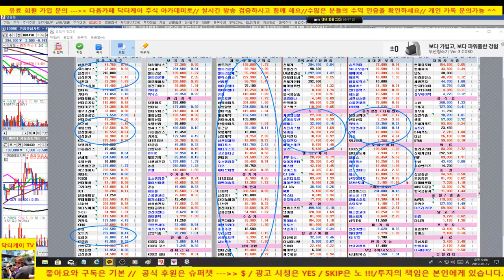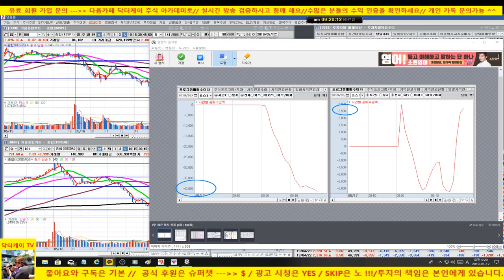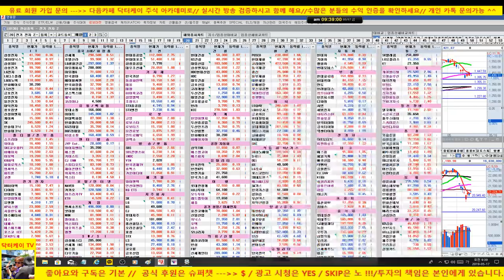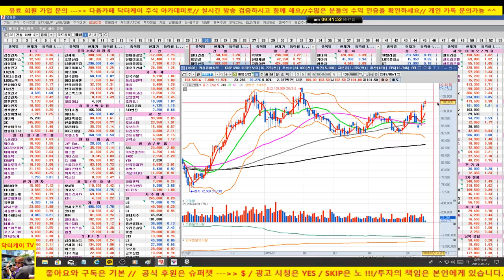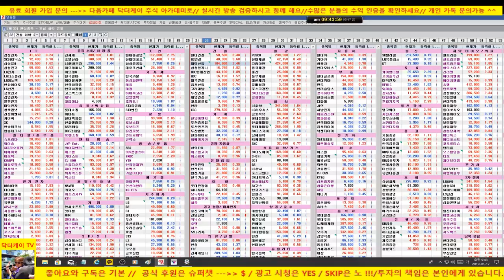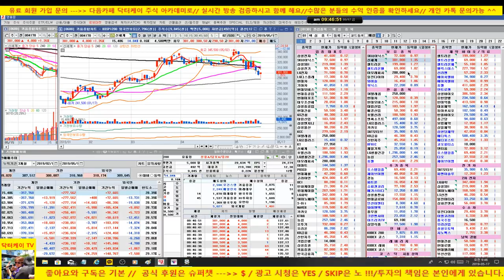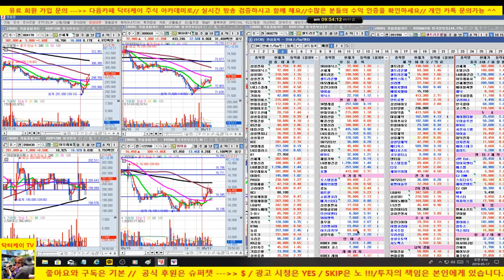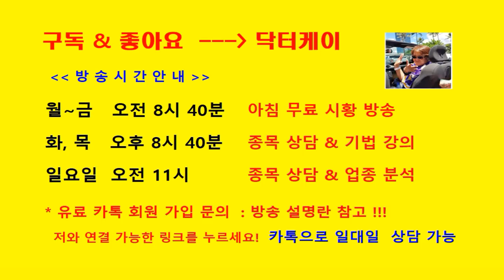셀트리온 강세 출발/양대시장 갭상승 출발이후 상승세 유지중/sk하이닉스,신세계,셀트리온 헬스케어,와이솔,위닉스,일진다이아/190517/대한민국 No.1 닥터케이 주식아카데미